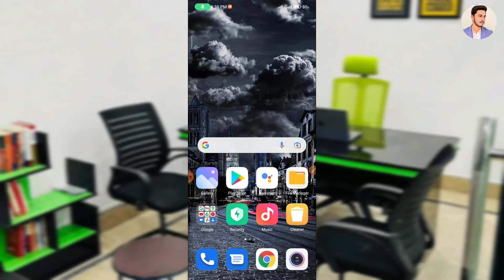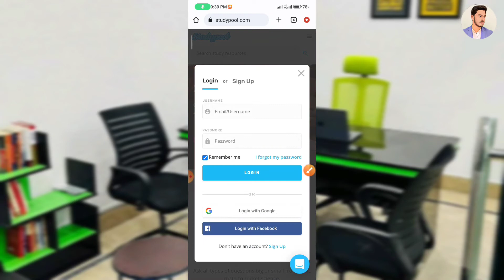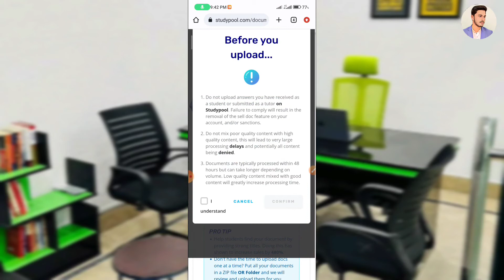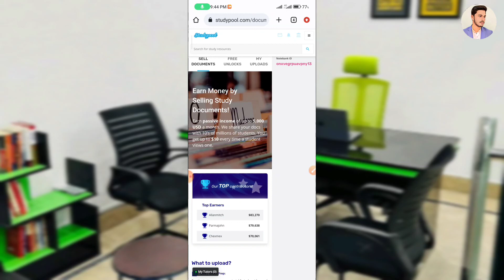How To Make Money Online On Mobile 2022 | How To Earn Money On Studypool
How To Make Money Online On Mobile 2022 | How To Earn Money On Studypool By Technical Bakir

How to earn money online from studypool
Studypool
studypool review
Earn money from Studypool
Earn money online from Studypool
Make money online from studypool
Make Money From studypool
Studypool turorial
Studypool earn money
Studypool earning web
How to earn money on studypool
Studypool sell documents
Studypool sell documents review
 make profit from Studypool